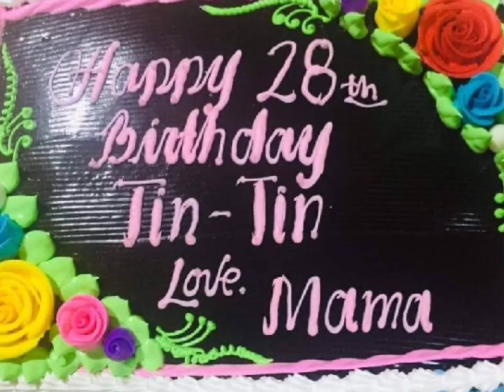happy family bonding at sm calamba (bday treat)